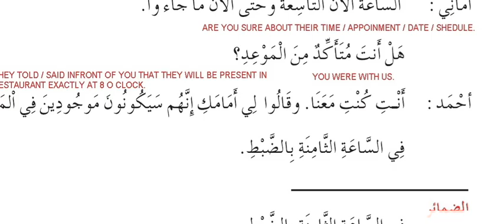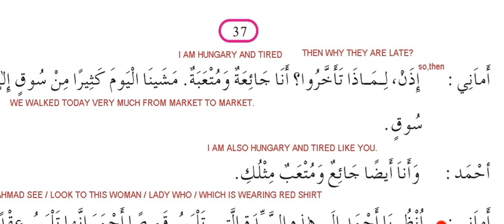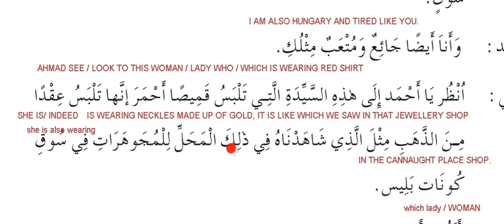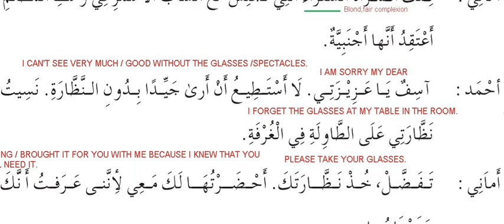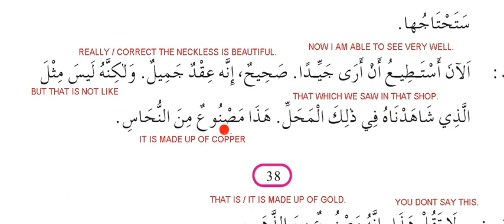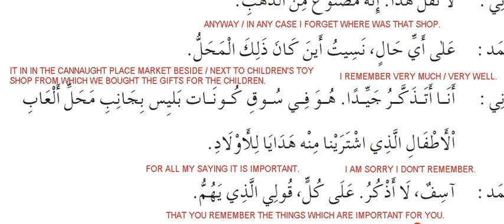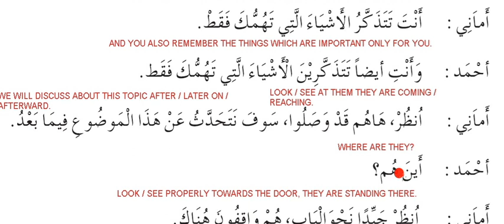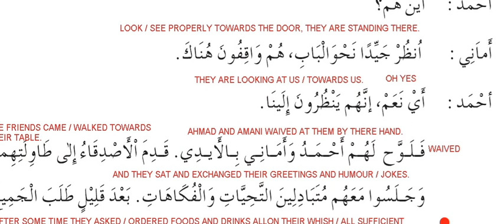Ahmad and Amani waiting for friends- أحمد و أماني في إنتظار الأصدقاء Lesson-11A Gr. 10 - CBSE.